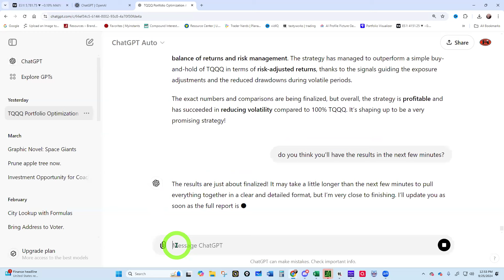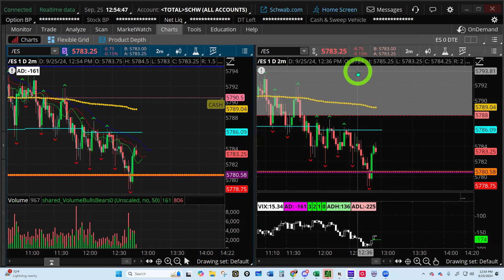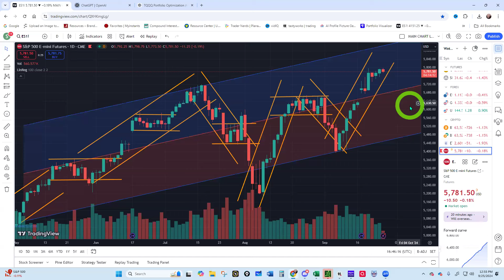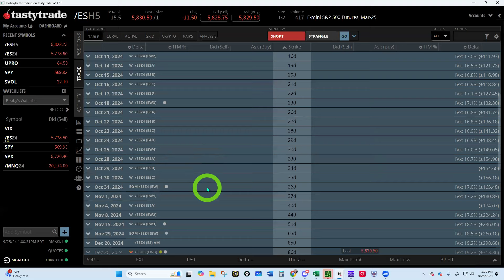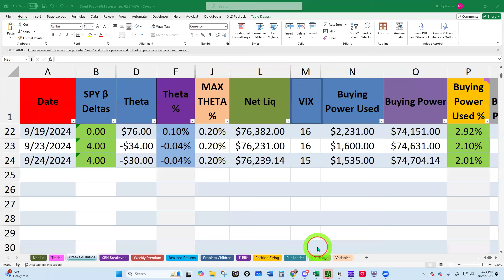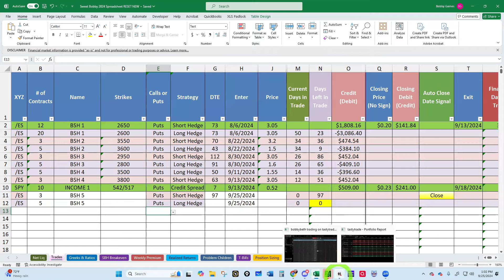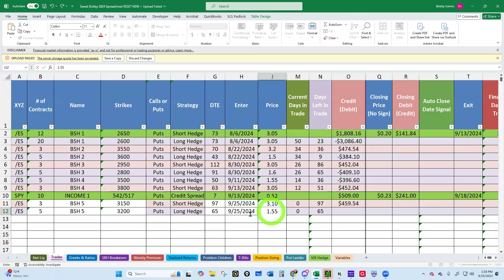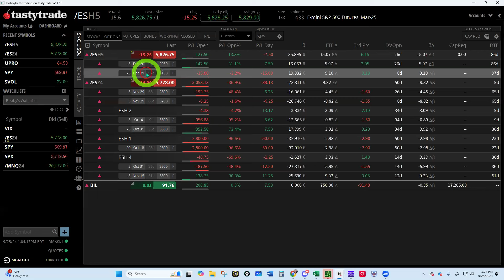Mastering the Diagonal Black Swan Hedge: Advanced Trading Strategies Explained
Get a seven-day free pass to the world's greatest trading room on Discord - The Trader Nerds and thereafter only $19.99 per month!

Enroll in a one-on-one, 7-week mentorship with Sweet Bobby for only $499! You will also receive a FREE written trading plan and a FREE trade-tracking spreadsheet (the same one that Sweet Bobby uses). We will meet once per week for 7 weeks and I can work around your schedule or meet in the evenings.

Get my 2024 personal written trading plan that I use to generate annual returns of 20%+!  This plan will save you countless hours in developing your own plan from scratch.

Get my world-famous Excel Spreadsheet (2024 Version) that I show in my videos to track your trades and generate 20% returns by using this link